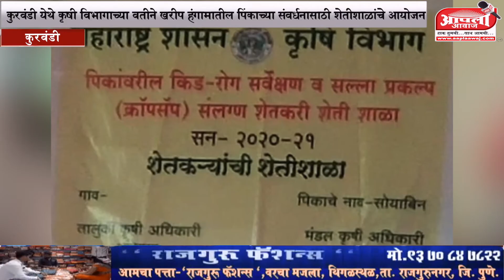कृषी विभागामार्फत कुरवंडी येथे महीला शेतीशाळा